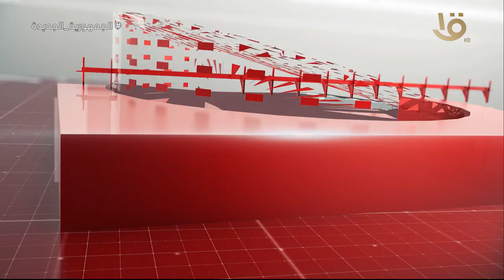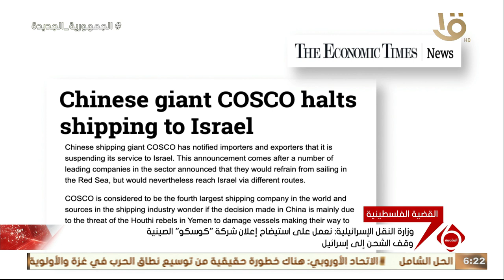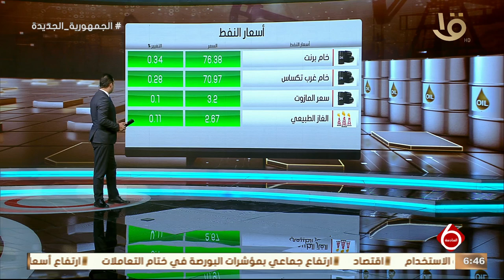اهم الأخبار السياسية والاقتصادية محليا وعالميا.. الكاملة 9-1-2024